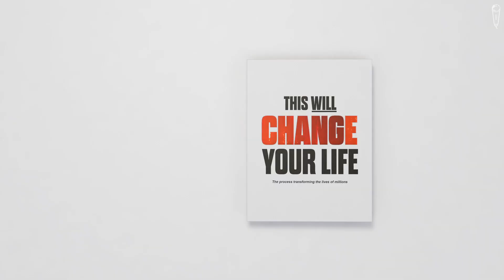I became a climate activist